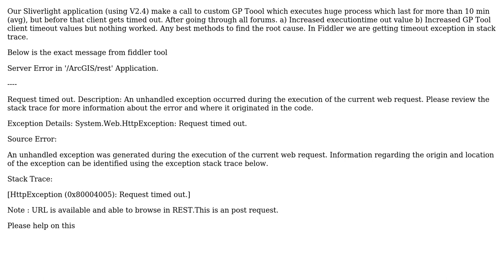GIS: The remote server returned an error: NotFound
With thanks & praise to God, and with thanks to the many people who have made this project possible! You are responsible for your own actions.